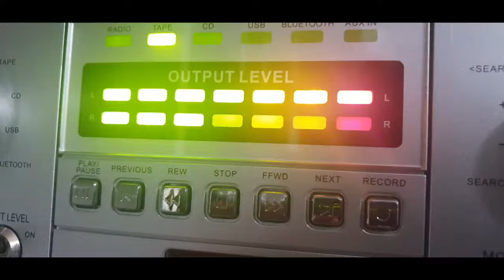Manhunt (2003) Retrospective (I still had no beard at this point), Sorry For The Delay